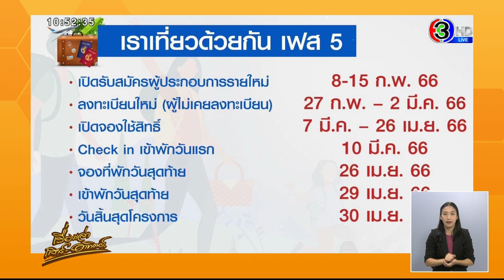สรุป 'เราเที่ยวด้วยกัน เฟส 5' คนเก่า-คนใหม่ ลงทะเบียนวันไหน เปิดจองโรงแรมวันไหน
นายยุทธศักดิ์ สุภสร ผู้ว่าการ ททท. เปิดเผยว่า เตรียมเปิดจองใช้สิทธิ์โครงการ เราเที่ยวด้วยกัน เฟส 5 ในวันที่ 7 มี.ค.66 โดยผู้ที่ไม่เคยลงทะเบียนเข้าร่วมโครงการเราเที่ยวด้วยกันในเฟส 1-4 หรือ คนใหม่ สามารถลงทะเบียนเข้าร่วมโครงการเราเที่ยวด้วยกันเฟส 5 ได้ตั้งแต่วันที่ 27 ก.พ. - 2 มี.ค.66 เวลา 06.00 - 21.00 น. ผ่านเว็บไซต์

ส่วนผู้ที่เคยลงทะเบียนเข้าร่วมโครงการเราเที่ยวกันเฟส 1-4 หรือ คนเก่า สามารถกดยอมรับข้อตกลงและเงื่อนไขบนแอปพลิเคชั่นเป๋าตัง และจองใช้สิทธิ์ได้ ตั้งแต่วันที่ 7 มี.ค.66

ผู้ที่เข้าร่วมโครงการเราเที่ยวด้วยกัน เฟส 5 เริ่มเดินทางใช้สิทธิ์ได้ระหว่างวันที่ 10 มี.ค. - 30 เม.ย.66 โดยผู้ใช้สิทธิ์จะต้องติดต่อจองที่พักกับผู้ประกอบการโดยตรง อย่างน้อย 3 วันล่วงหน้าก่อนวันเข้าพัก และชำระค่าที่พัก 60% ผ่านช่องทาง G Wallet บนแอปพลิเคชั่นเป๋าตัง ซึ่งกำหนดให้เป็นการเดินทางข้ามจังหวัดได้ทั่วประเทศ

โดยจะเปิดให้จองที่พักได้จนถึงวันที่ 26 เม.ย.66 และสามารถเช็กอินเข้าที่พักวันสุดท้ายได้วันที่ 29 เม.ย.66 และผู้เข้าร่วมโครงการจะต้องเช็คเอ้าท์ออกจากที่พัก ภายในวันที่ 30 เม.ย.66 ซึ่งถือเป็นวันสิ้นสุดโครงการ

ไทม์ไลน์ เราเที่ยวด้วยกัน เฟส 5

วันที่ 8-15 ก.พ.66 เปิดรับสมัครผู้ประการรายใหม่เข้าร่วมโครงการเราเที่ยวด้วยกัน เฟส 5

วันที่ 27 ก.พ. - 2 มี.ค.66 เปิดลงทะเบียนใหม่สำหรับผู้ไม่เคยลงทะเบียน

วันที่ 7 มี.ค. - 26 เม.ย.66 เปิดจองที่พัก และกดยอมรับข้อตกลง (Consent) ในแอปฯ เป๋าตัง

วันที่ 10 มี.ค.66 Check in เข้าที่พักวันแรก

วันที่ 26 เม.ย.66 จองที่พักวันสุดท้าย

วันที่ 29 เม.ย.66 Check in เข้าที่พักวันสุดท้าย

วันที่ 30 เม.ย.66 วันสิ้นสุดโครงการ Check out ที่พักวันสุดท้าย

เงื่อนไขการใช้สิทธิ์

- รัฐบาลสนับสนุนค่าห้องพัก 40% จำนวน 560,000 สิทธิ์ (ห้อง/คืน)

- รัฐบาลสนับสนุนค่าโรงแรม 40% ของราคาที่พักต่อห้องต่อคืน ทั้งนี้ไม่เกิน 3,000 บาท ต่อห้องต่อคืน

- จำกัดสิทธิ์คนละไม่เกิน 5 ห้อง หรือ 5 คืน (5 สิทธิ์)

- จองล่วงหน้าก่อนเข้าพัก 3 วัน

- เมื่อชำระเงินจองที่พักแล้ว ไม่สามารถยกเลิกรายการจองได้

- ประชาชนต้องสแกนใบหน้าเพื่อยืนยันตัวตนในขั้นตอนการ Check in

- เดินทางท่องเที่ยวจังหวัดนอกทะเบียนบ้านเท่านั้น

- รัฐบาลจะสนับสนุนคูปองอาหาร/กิจการท่องเที่ยว มูลค่า 600 บาท อัตราเดียวทุกวัน ให้กับประชาชน

- เมื่อ Check in โรงแรมสำเร็จ (ต้องใช้จังหวัดนอกทะเบียนบ้าน) จะได้รับคูปองอาหาร/กิจการท่องเที่ยว วันละ 1 ครั้ง หลังเวลา 17.00 น. ของวัน Check in โดยคูปองจะหมดอายุเวลา 23.59 น. ของวัน Check out

- คูปองอาหาร/กิจการท่องเที่ยว สามารถใช้ได้ที่ร้านอาหารและกิจการท่องเที่ยวที่ ร่วมโครงการ โดยประชาชนชำระ 60% และรัฐบาลสนับสนุนอีก 40% ผ่านการตัดเงินจากคูปอง

- ผู้ประกอบการและประชาชนที่สนใจสมัครเข้าร่วมโครงการ เราเที่ยวด้วยกัน เฟส 5 สามารถสอบถามรายละเอียดโครงการฯ เพิ่มเติมได้ที่ TAT Contact Center โทร. 1672 Travel Buddy หรือสอบถามระบบการใช้งานแอปพลิเคชันถุงเงินและเป๋าตัง

19 กุมภาพันธ์ 2566